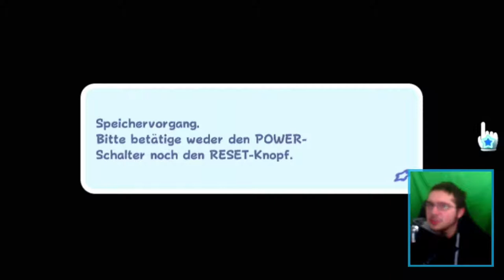Der dreibeinige Riese! - Super Mario Galaxy: Part 7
Der dreibeinige Riese! - Super Mario Galaxy: Part 7 [Deutsch/german] [1080p/60FPS] [Blind] [evlt. 100%]

Aufnameprogramm: OBS Studios/Game Capture HD
Mein Mikrofon: Auna Mic 920
Capture Card: Elgato HD60 S
Facecam: Logitech C922

                                                                             ▶Videoschnittprogramm: Filmora